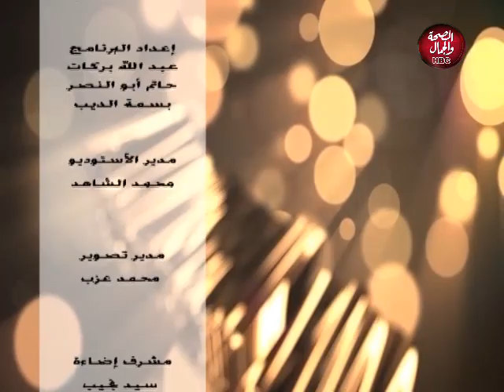صاحب السعادة | كيف يتناول المريض الدواء؟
تقديم : مصطفى السعيد
وفي ضيافتها: أ.د/ عبدالله مصطفى كمال - أستاذ أمراض القلب والأوعية الدموية بكلية طب المنوفية

قناة_الصحة_والجمال# برامجنا